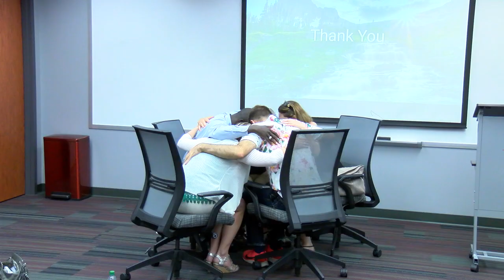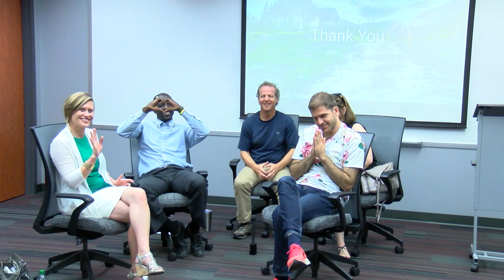Discussion: Ultimate Nature of Reality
What is your relationship with the divine? What are your unique gifts and how can you best bring them forth? What is the source code of our reality and is our purpose to make more creation? This is the group discussion that occured after Allen's talk on the Ultimate Nature of Reality.